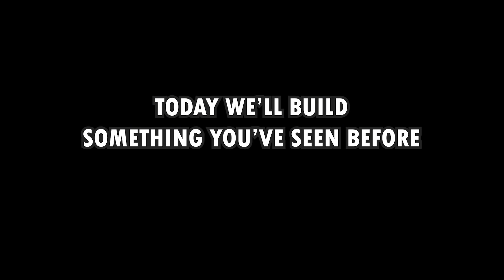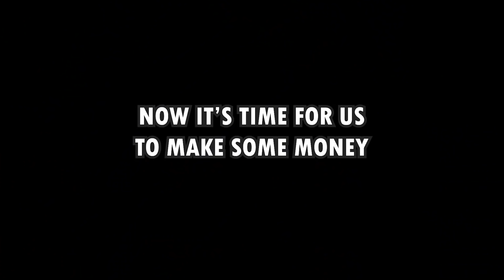Dota 2 Custom Hero Chaos - 0.00s Attack Speed Multicast